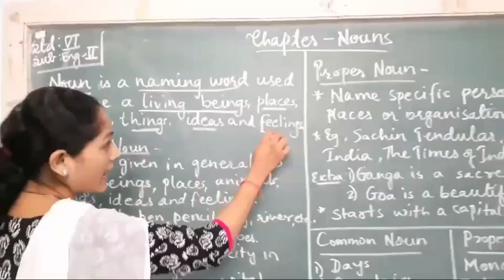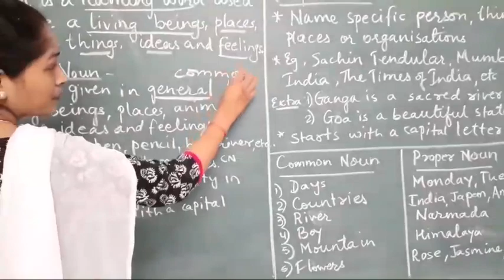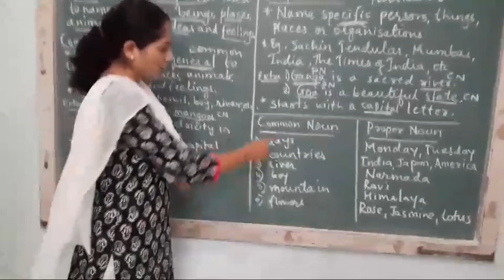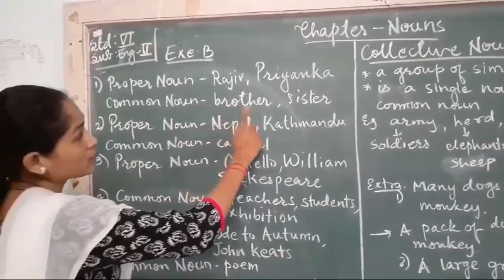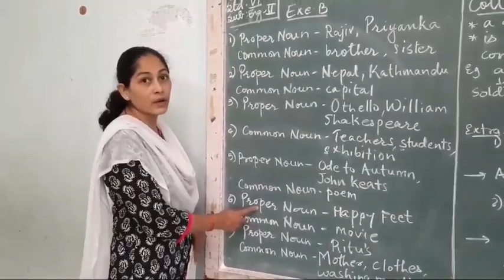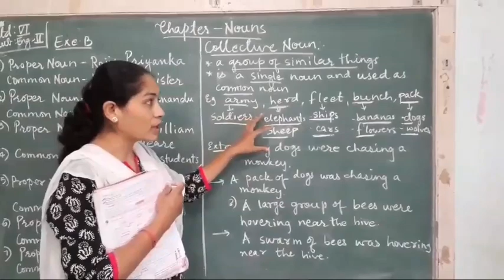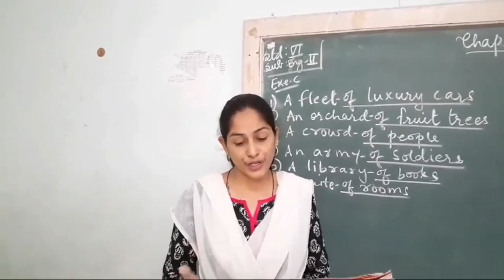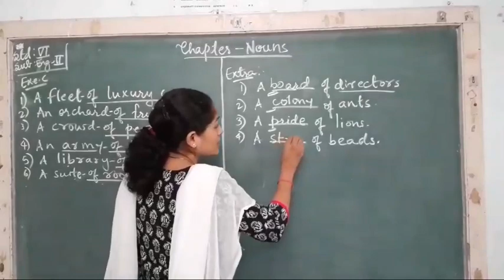796. Std-6, English-2, Chapter-2, Part-1,Vidyut Board Vidyalaya | BHAGYESH THAKKAR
Std-6, English-2, Chapter-2, Part-1,Vidyut Board Vidyalaya , BHAGYESH THAKKAR